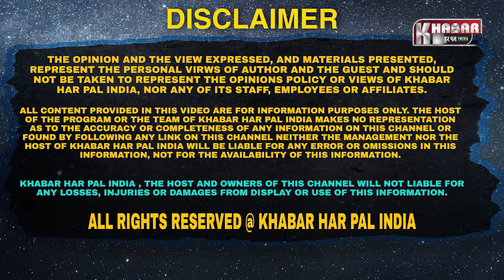Sand Mafia Ajnala Video | CM Channi Fake Promise ! | Illegal Mining At Ajnala | Raid